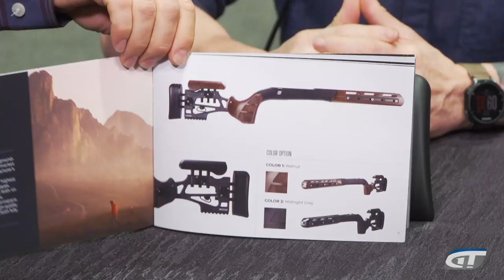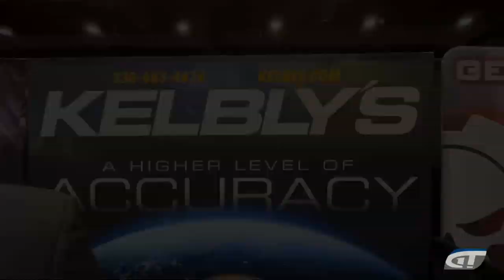NEW: WOOX Gun Stocks, Steyr Scout, Gilboa Snake, Kelbly Koda, Versacarry Holsters | Gun Talk LIVE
New gear and new companies abound at the 2019 NASGW Expo in Orlando. Gun Talk's Ryan Gresham and Kevin "KJ" Jarnagin show off discoveries, including the Steyr Arms Scout with built-in bipod and integrated magazines, the Gilboa Snake - a double-barrel AR, the Kelbly Koda which hits the consumer market for the first time, and new Versacarry holsters. Plus, a new company called WOOX launches a line of hybrid gun stocks.

For more videos like this one, subscribe to Gun Talk Media's YouTube, Roku, Amazon Fire TV, or Apple TV channels, like our Facebook page, or find us on the web at guntalk.com.